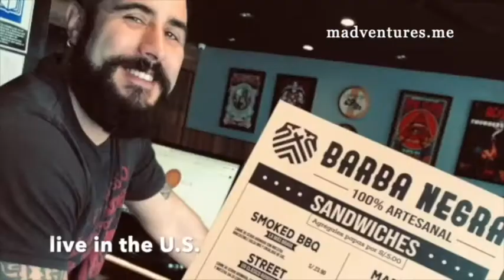M's Adventures Love Letter to Peru: The People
M's Adventures Love Letter to Peru: People. This is the next segment of my farewell letter to Peru as my time there draws to a close.